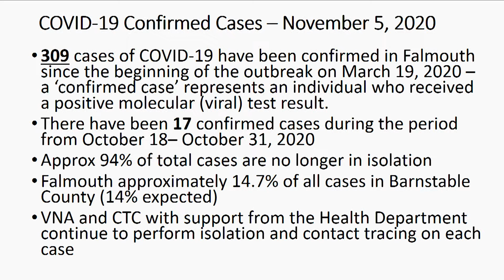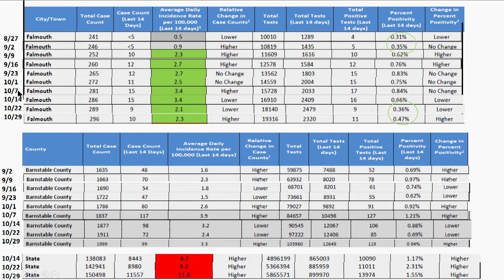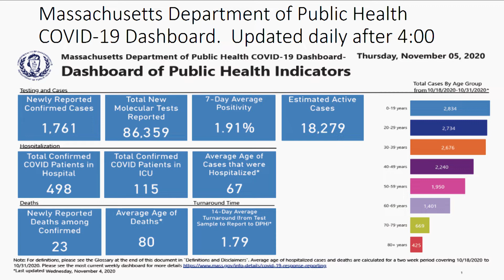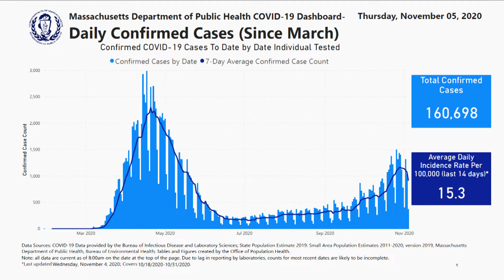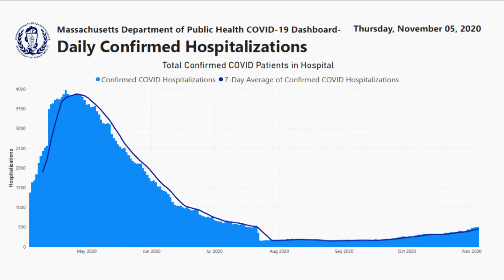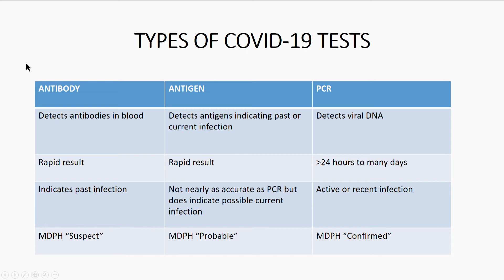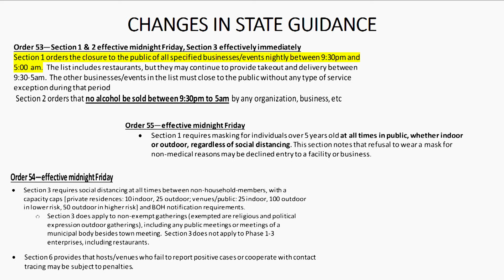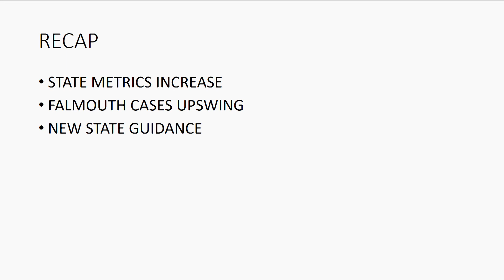Falmouth Health Agent Scott McGann COVID-19 Update November 6, 2020